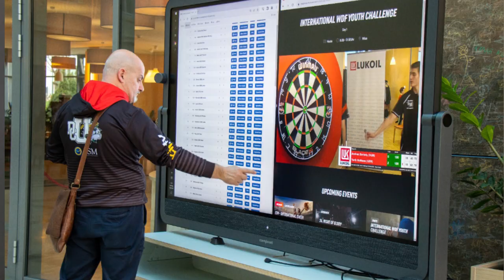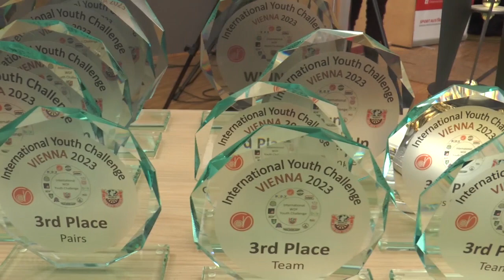International Youth Challenge Vienna 2023 Dart